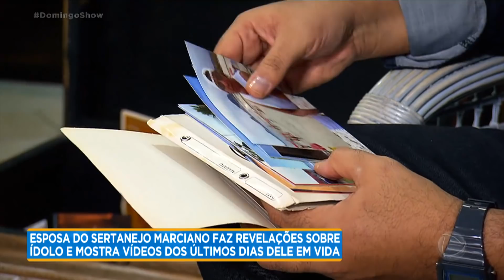Mulher de Marciano abre baú e faz revelações sobre a vida do cantor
Alexandra, abre as portas do apartamento onde Marciano mais gostava de ficar. A viúva mostra fotos, CDs e outras peças do cantor. Para assistir ao conteúdo na íntegra, acesse PlayPlus.com